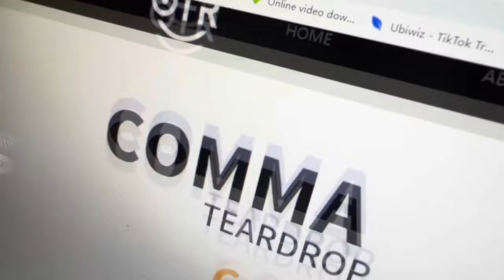Producing Travel Trailer --Comma Teardrop C-B